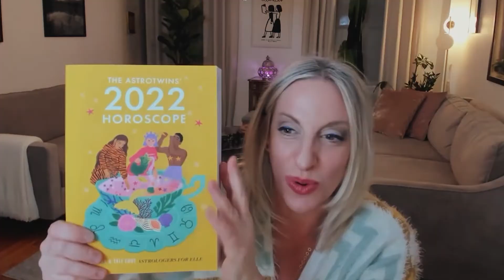Humanity's Soul Mission in a Time of Rebirth | Astrotwins Ophi Edut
Astrologer Ophi Edut shares her take on what lessons humanity can be learning in an era of what the AstroTwins are calling the "New Abnormal".

Ophi is one-half of the twin sister astrologer duo known as the AstroTwins: bestselling authors and official astrologers for ELLE magazine.